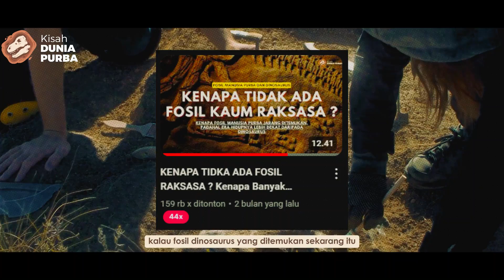DINOSAURUS MASIH ADA DI TAHUN 2024 ?! Bagaimana Jika DInosaurus Masih Hidup Hingga Sekarang ?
Dalam video ini kita akan membahas apakah dinosaurus masih ada di tahun 2024 ini, dan kira kira jika dinosaurus masih ada di tahun ini, apa yang akan terjadi ? bagaimana status mereka, bagaimana kita sebagai manusia yang hidup berdampingan dengan mereka, kita coba membahasnya secara santai di video ini.

TIMCODE
00:00 Intro
01:07 Teori 1
02:46 Teori 2
04:07 Teori 3
06:35 Teori 4
08:27 Teori 5
09:55 Dukungan